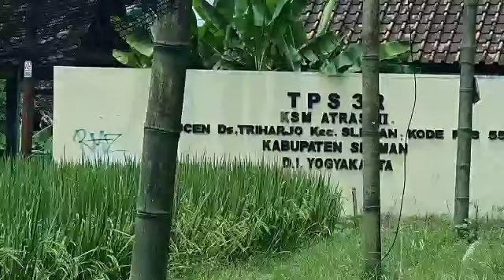Pasar burung dan klithikan Sleman Jogja. lewat jalan selatan